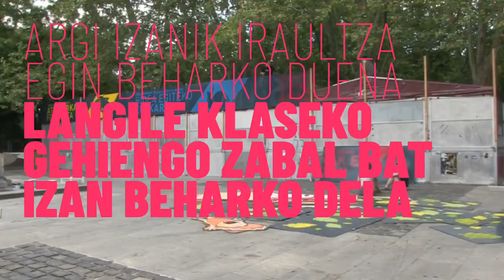Irultzen, Iruñerria komunista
Irultzen antolakundea, Iruñerriko herri mugimenduan jardungo duen koadro antolakunde berriaren helburuak kaptalismoari alternatibak eskeintzea eta sortzen dituen kontraesanen aurrean langile klasearen antolakuntza sustatzea izanen dira.